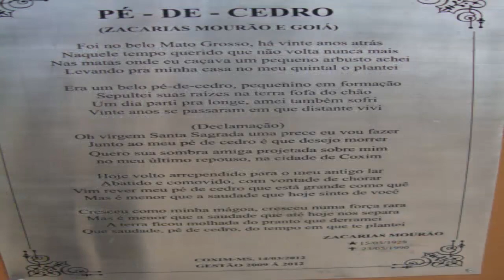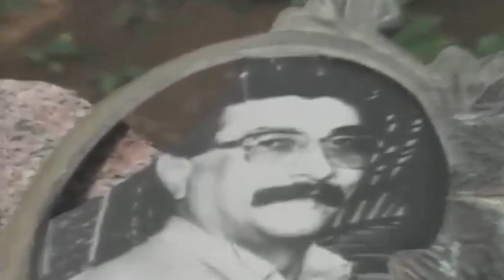POETAS TAMBÉM MORREM / ADÃO DA VIOLA E JOÃO MIRANDA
POETAS TAMBEM MORREM ADÃO DA VIOLA E JOÃO MIRANDA
 ( João Miranda / Miguel Costa / Tião Do Ouro )